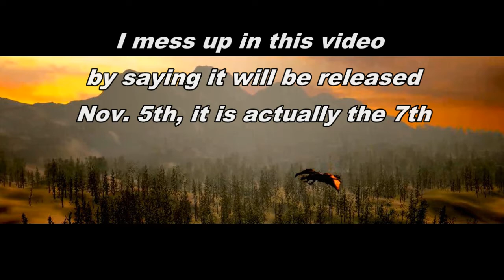Dragon the game - Live, breath, fly as a dragon!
My thoughts on the upcoming indie title Dragon. This game is set to be released by (November 7th) and will feature a massive open world, free flying and loads of features that include but are not limited ot, burning down forests, claiming a lair, multiplayer and pvp, hordes of loot and gold, and devouring anything and everything that you come across!
Here is the official site as well.